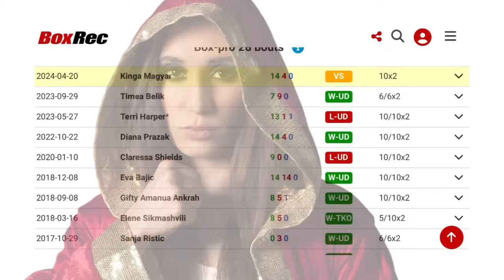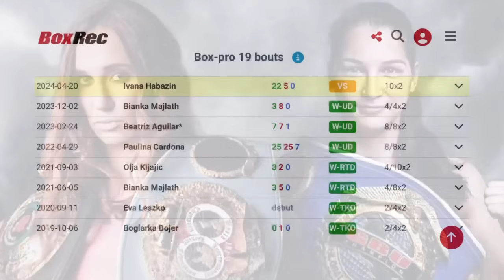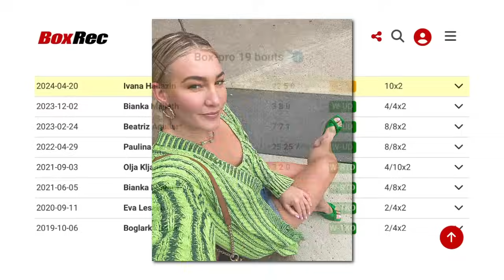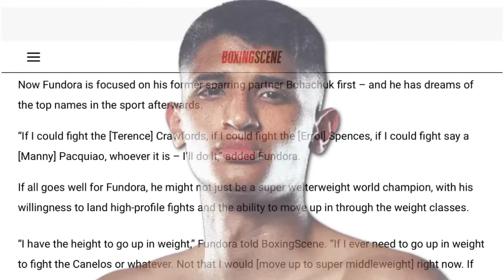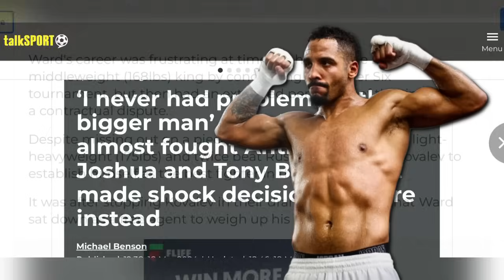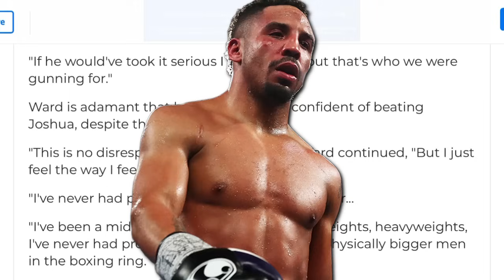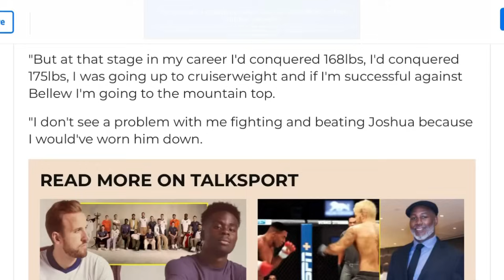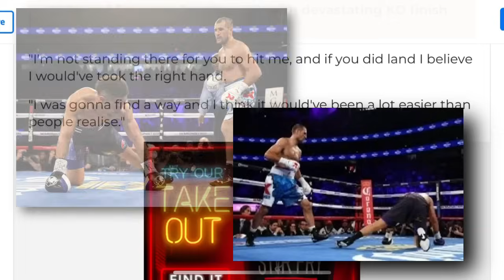THE RELAY: Habazin vs Magyar, Fundora vs Bohachuk, Tszyu vs Thurman, Ward on joshua fight?!